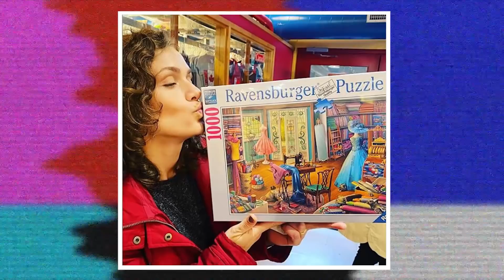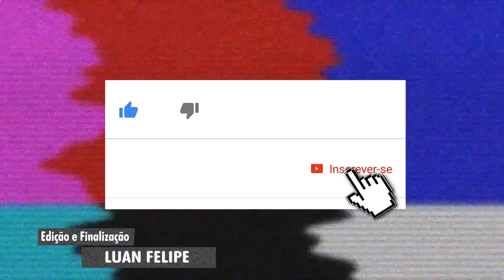POR ONDE ANDAM AS PAQUITAS DA XUXA? | PAQUITAS ANTES E DEPOIS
No vídeo de hoje você vai ver por onde andam as paquitas que fizeram história e marcaram as gerações dos anos 80, 90 e 2000.